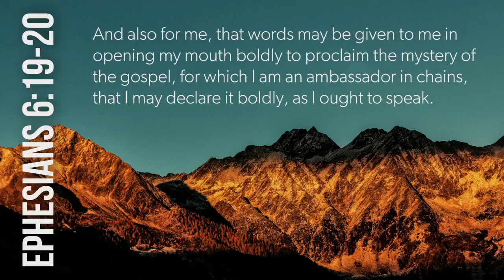Worship Set - April 28, 2024 // Harvest Bible Chapel Buffalo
1000 Tongues, How Good Is He, King of Kings, Great Are You Lord